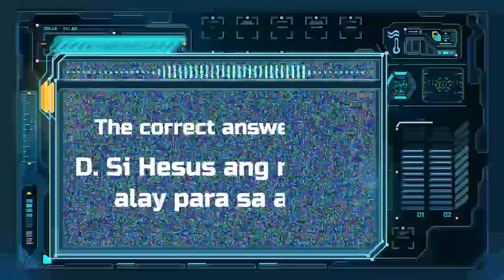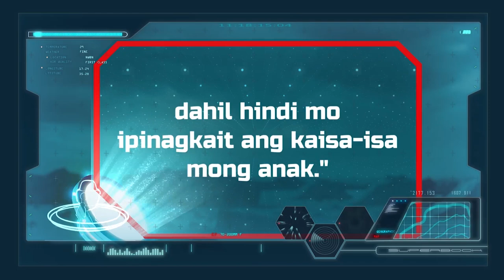Bible Background: Abraham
Nag-enjoy ba kayo matuto tungkol kay Adam at Eve last week? Today, si Abraham naman ang mas makikilala natin! Sumama sa journey niya kasama si Gizmo! 😊🙌🏻

Tumutok lang sa aming FB page at YouTube channel for more SuperQuests SuperQuest 😊🙌🏻